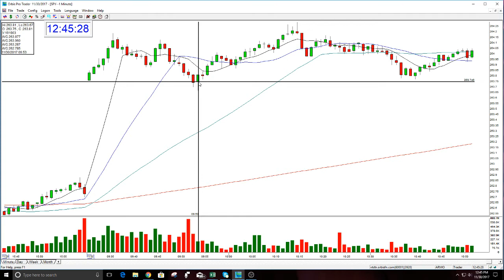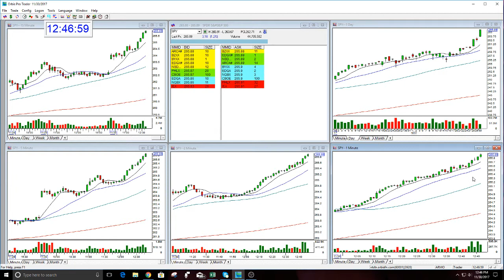SPY PLAY OF THE DAY- MARKET REVIEW-11-30-2017